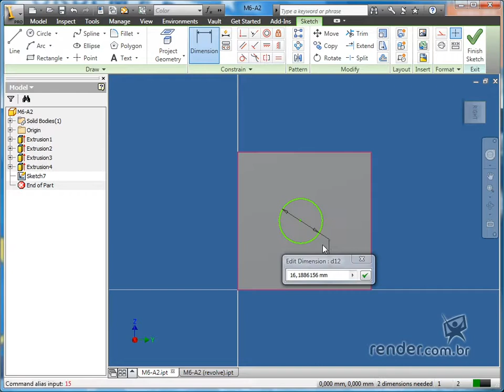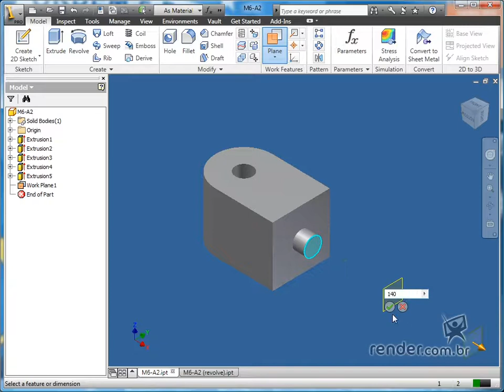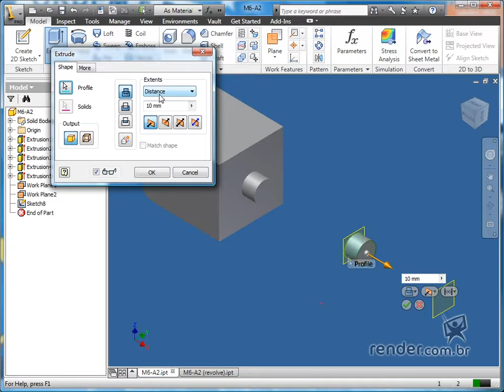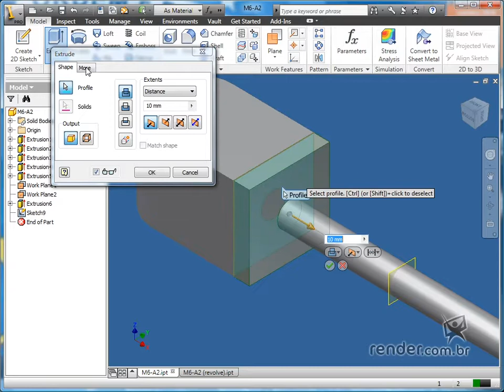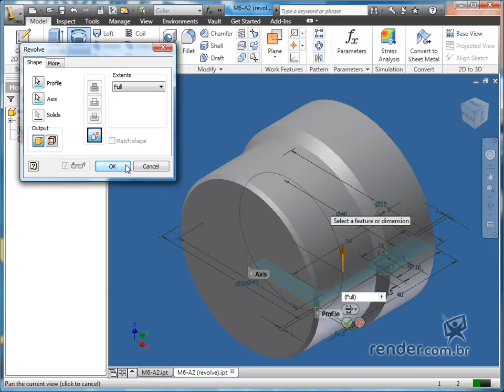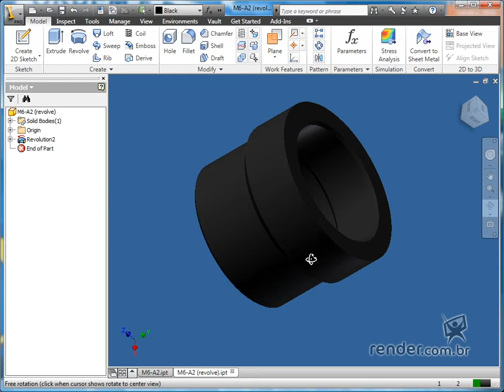Obtendo Sólidos por Revolução e Projeção de Geometrias - "Revolve" e "Project Geometry" - M6A2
Nesta aula conheceremos outras opções do comando "Extrude", as quais auxiliam no desenvolvimento do modelo sólido. Também veremos o processo de criação de projeções geométricas, revoluções e para adicionar cores no modelo sólido.